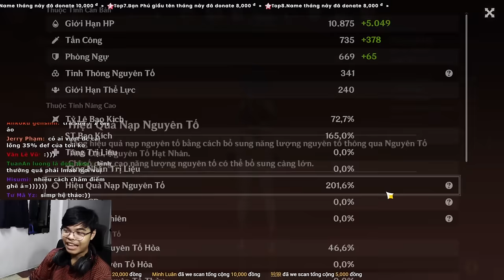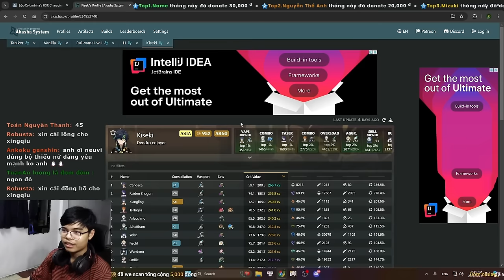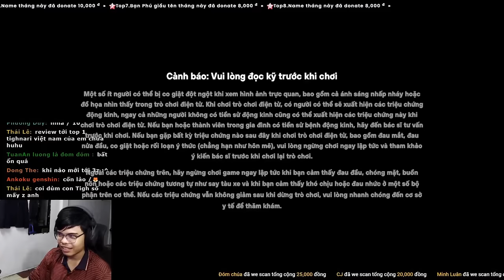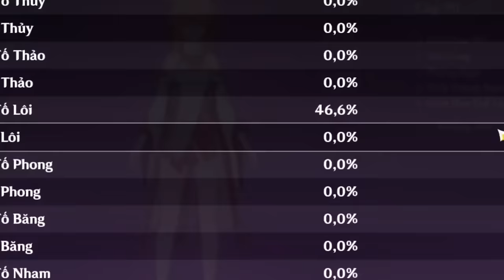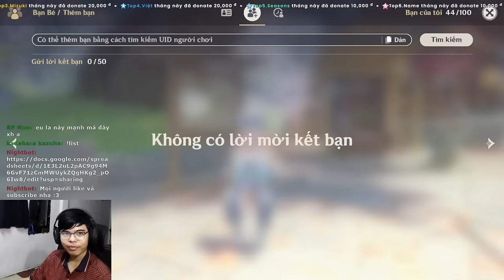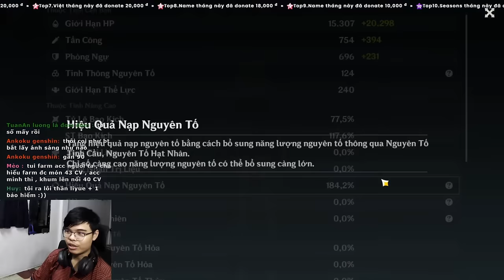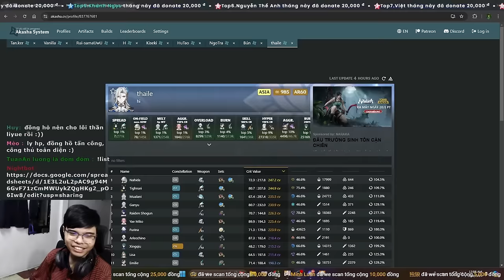Mình REVIEW TẬN 150 ACCOUNT!!! Review/Flex UID Tập 3 | Genshin Impact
Lần livestream dài nhất của mình luôn :)) siêu nhiều đồ mạnh

 Ủng hộ cho mình qua:
➤ MB Bank: 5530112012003 - Văn Ngọc Nguyên Hạo